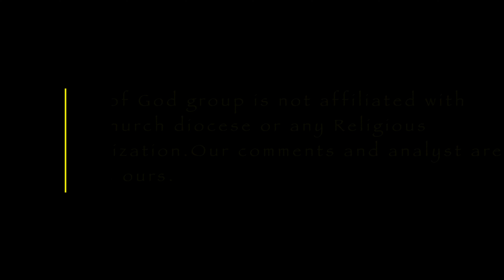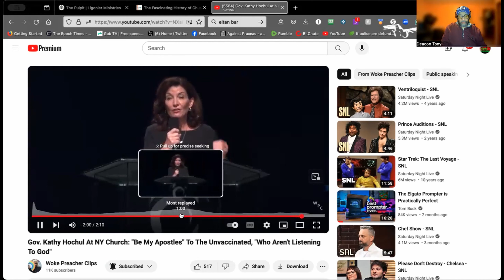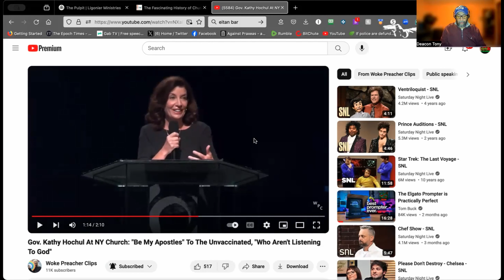KEEP THE PULPIT HOLY!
I touch on the issue of the PUPIT, IT'S SIGNIFICANCE, AND PURPOSE TO THE CHURCH, AND TO the LORD WHO HAS GIVEN US THE ABILITY TO PREACH HIS WORD AND LIVE BY IT. BUT WE AS A CHURCH FALLEN SHORT OF THIS TASK.